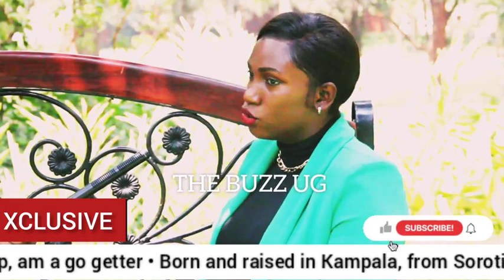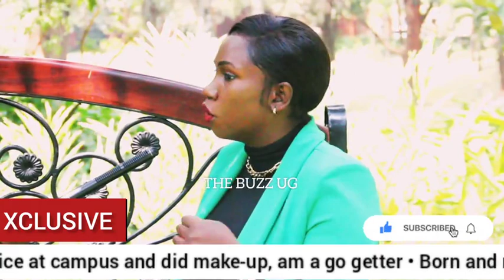You can't believe it but I sold juice at campus - NTV Uganda's News Anchor Mildred Pedun